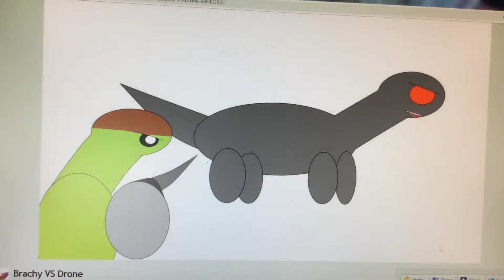Brachy VS Drone-The Battle Of Europe